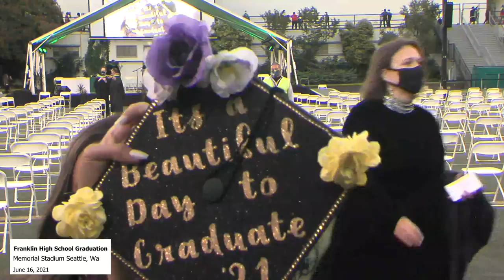Franklin High School Graduation - June 16, 2021